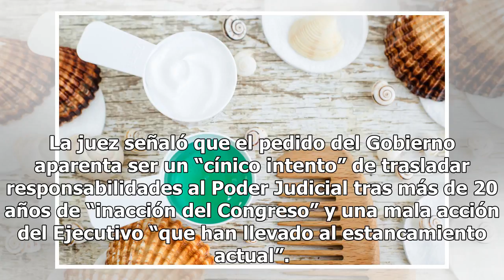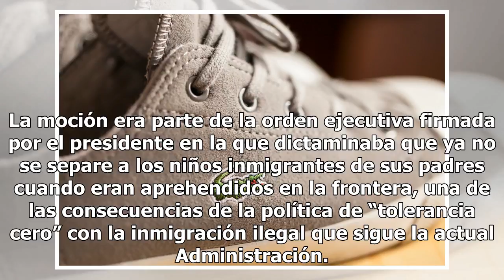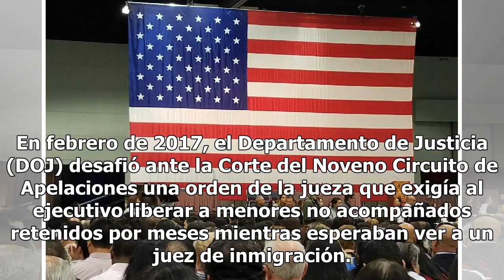Juez rechaza pedido del gobierno para detener niños migrantes por largo tiempo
El gobierno de Trump aspiraba a tener los menores por más tiempo. LOS ÁNGELES — Una juez federal rechazó el lunes el pedido de la Administración de Donald Trump de modificar el tiempo que puede mantener en centros de detención a menores indocumentados que entraron a EEUU de manera ilegal, fijado por...